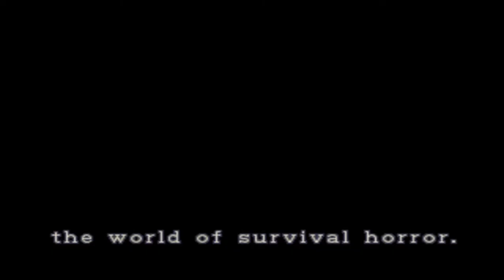Resident Evil 2 Claire B Playthrough Episode 4 Familly Business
Familly can be hard sometimes!

In this episode we find: Blue Stone, Wolf Medal, Eagle Medal, ammos and healz!